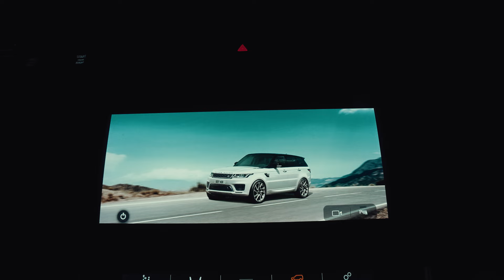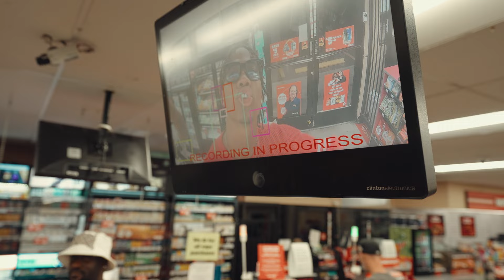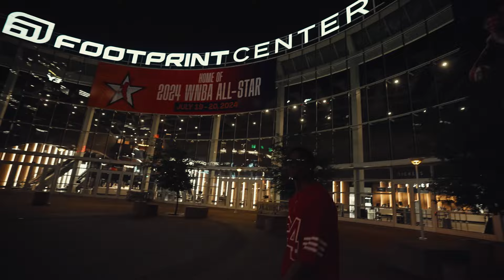Dink Pate GOING TO THE TOP || Private Workout & Vlog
Get a inside scoop on the future draft pick Dink Pate